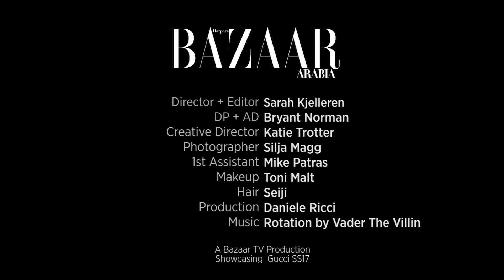Behind-The-Scenes On Our April Issue Cover Shoot Celebrating Diversity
Create your own kaleidoscope for the most inspired way to dress this season. From electric blues to metallic hues, these clothes were made for you